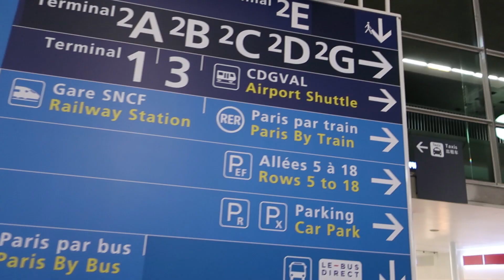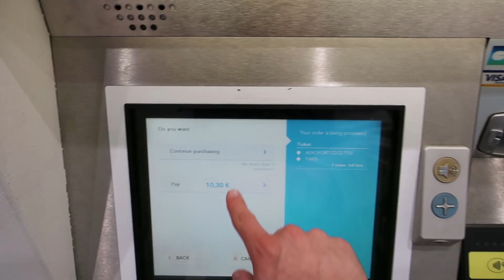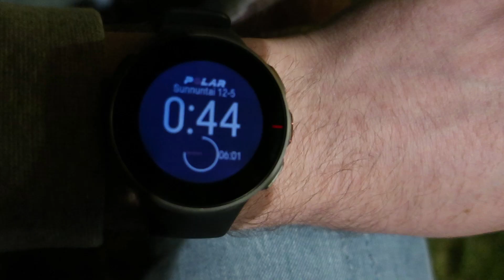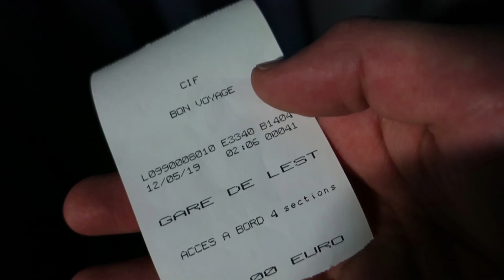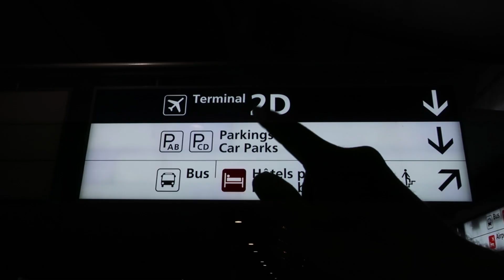8 TUNTIA RANSKASSA - Pariisiin keskellä yötä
Mikä fiksumpaa ja hauskempaa kuin käyttää 8 tunnin välilasku seikkailemalla Pariisissa keskellä yötä?! 😅 Tavoitteena nähdä Eiffel-torni, haasteena tuntematon kaupunki ja vieras kieli. Lähtisitkö itse? 😎